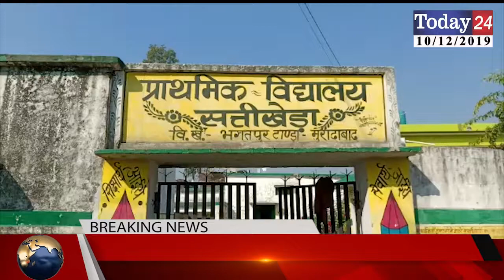गांव सती खेड़ा में प्रधान द्वारा विभिन्न स्तर पर करवाए जा रहे विकास कार्य | Today24